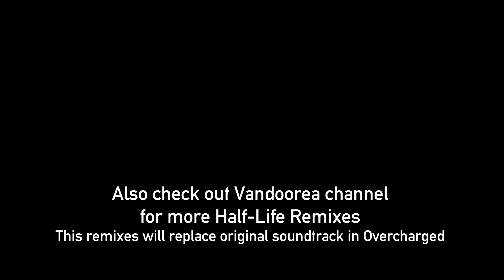Half-Life 2: Overcharged Teaser 3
Overcharged once again introduce new features & music!
We also made project site and answer to most asked questions.

Also check out Vandoorea channel for good Half Life Remixes!
The original game OST will be replaced with modern remixes.